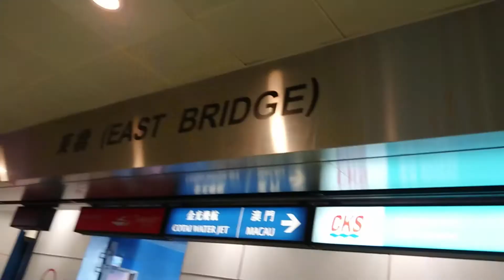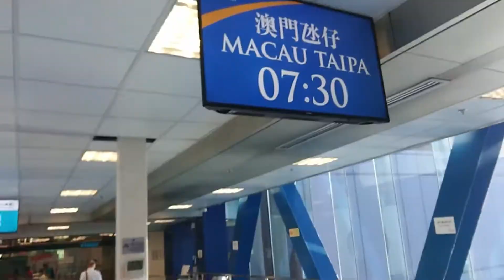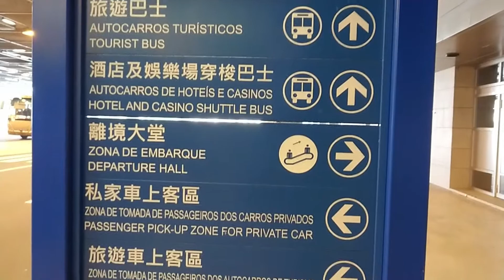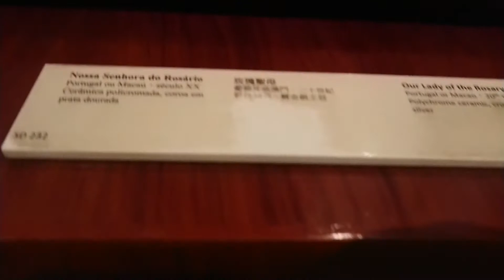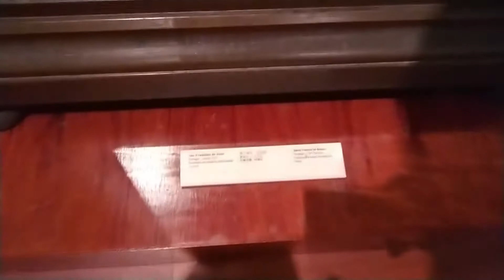Travel Vlog 03 - Hong Kong to MACAU| Day 3 | Ruins of Sao Paolo Church | Senado Square | A-ma Temple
Good day to everyone, this is my very first travel vlog and I wanted to share this travel / vacation experience from Manila to Hong Kong then to Macau. Because we love traveling, we make sure that every once a year vacation that we got from our work we spend it for travel. I hope you will enjoy this video. Comments and suggestions are also welcome. Thank you and have a great day ahead.

P.s. This is the last part of the Hong Kong and Macau Trip. If you miss the other parts here's the link:

Video Editor:
Wondershare Filmora

For more info on how Ikson's music can be used, see this

Silent Partner - Highway Danger (Non Copyrighted Song)